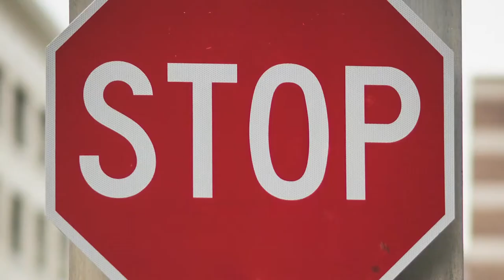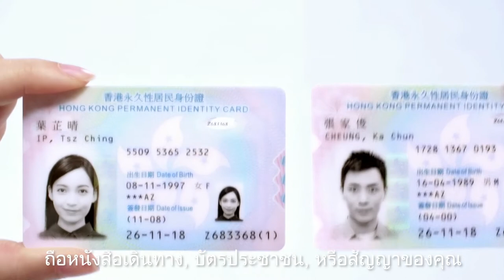Know Your Rights - Employer Abuse (Engish VO + Thai subtitles)